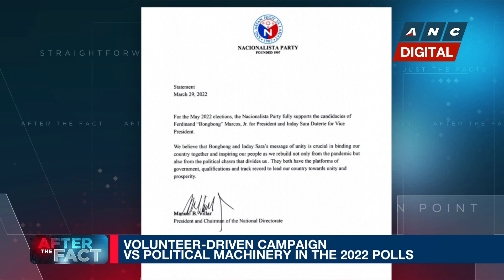Volunteer-driven campaign vs Political Machinery in the 2022 polls | ANC